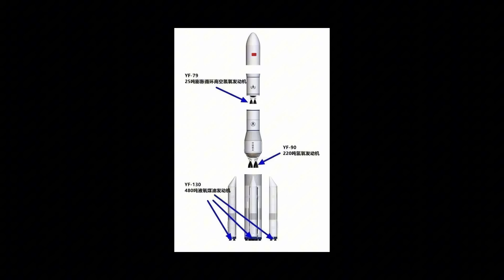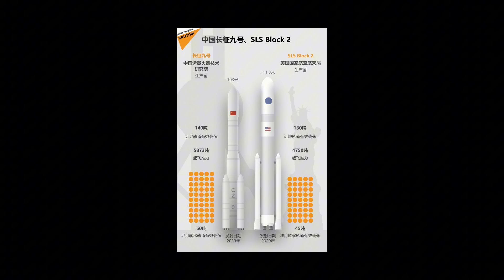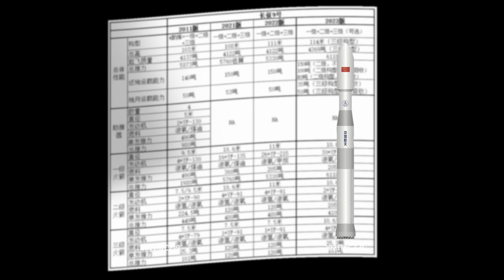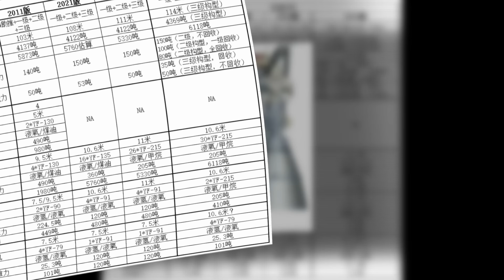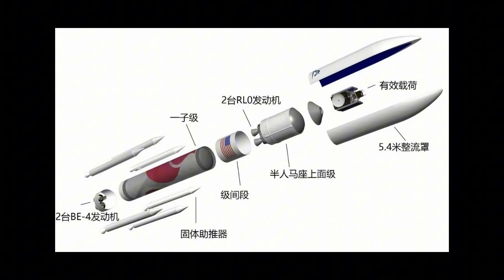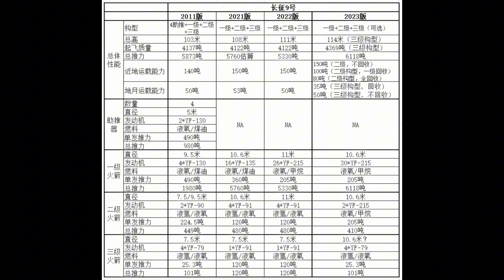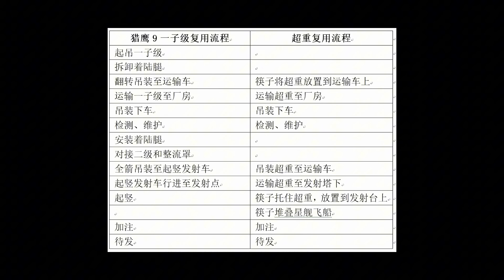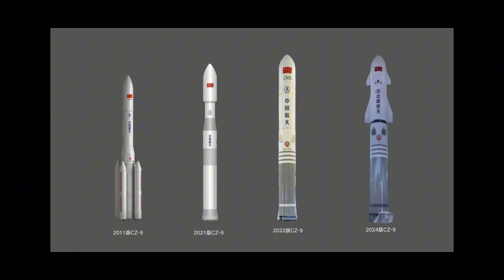长征9号——一改再改的方案+莫名其妙的回收装置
最近，网络上一张长征9号火箭一子级回收装置模型的照片引起了我的注意：难道还有这样鬼畜的回收装置！？

另外，从2021年开始，长征9号运载火箭经常在媒体上露面。但让热费解的是，长征9号的总体方案似乎一直在变化。

长征9号火箭的方案到底经历过哪些变化？